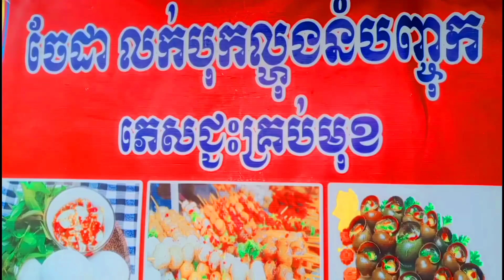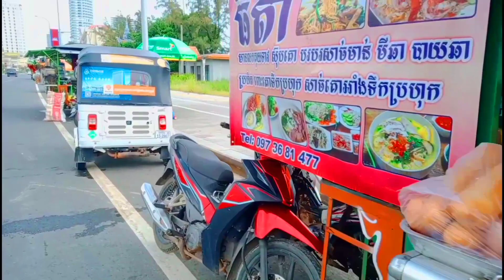Khmer Street Food 2021 and Seeing around Sihaknuk Ville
Hello everyone! Today LenMab sharing you all about developing in Sihaknuk Ville, Cambodia and look around for delicious street food a long Independent beach. Sihaknuk ville is so fast development and have so many high building and so clean Province. People in Cambodia really want to come and visit this province because it's have delicious seafood and any different street food in market and a long the beach. I also love to visit the beach because it's so fresh air. I hope everyone enjoyed with this video sharing. If you have any suggestions, please comment me below.